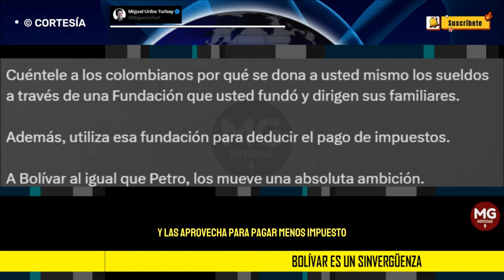"BOLIVAR ES UN SINVERGÜENZA" 🔴 Por Miguel Uribe Turbay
Bolívar es un sinvergüenza: se dona a sí mismo el sueldo a través de su propia fundación. No olvidemos que por su ambición estafó a un joven y lo llevó hasta su muerte.
columna MIGUEL URIBE TURBAY